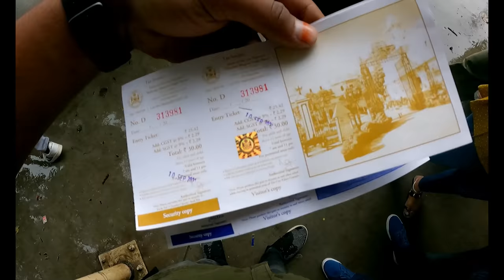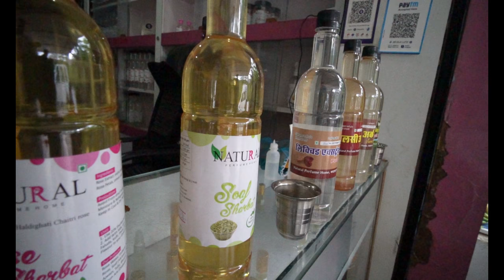UDAIPUR || The city of lakes 😍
this video was shot in September 🤙